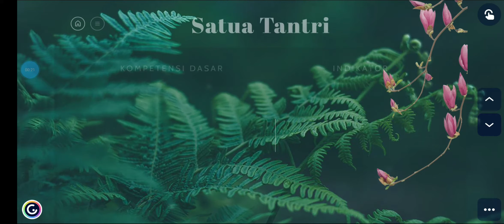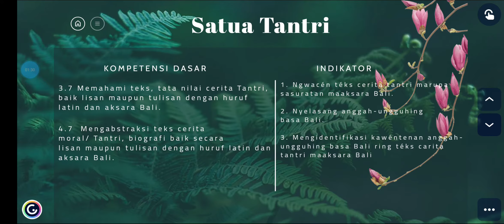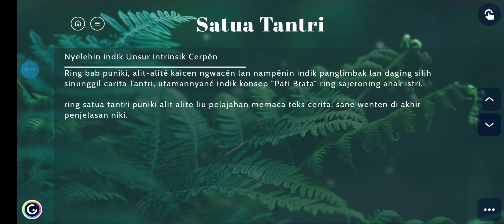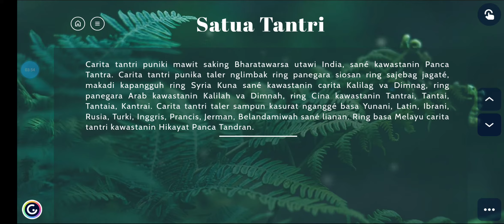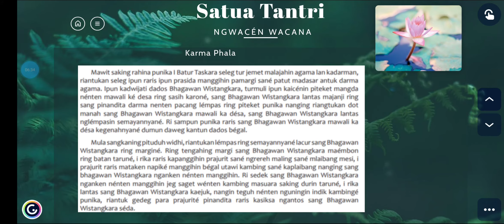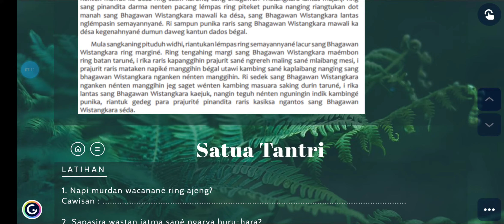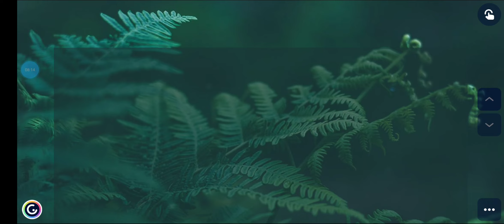bhs.bali kls 8 - satua tantri